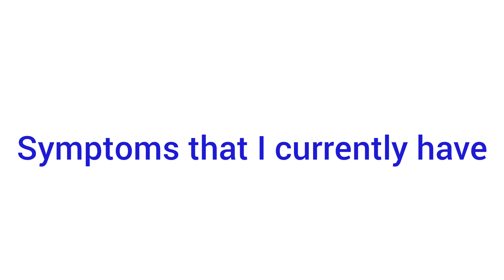I TESTED POSITIVE FOR COVID😷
I TESTED POSITIVE FOR COVID19! THIS IS NOTHING TO PLAY WITH SO Y'ALL PLEASE STAY SAFE. DON'T BE AFRAID TO LET PEOPLE KNOW TO KEEP THEIR DISTANCE, BECAUSE YOUR HEALTH COMES FIRST.
AFTER THE PAIN WAS GONE I GOT OTHER SYMTOMS. THE WHOLE EXPERIENCE IS A MESS. STAY SAFE XOXO BREE

Comment some video ideas  so we can get the ball rolling.